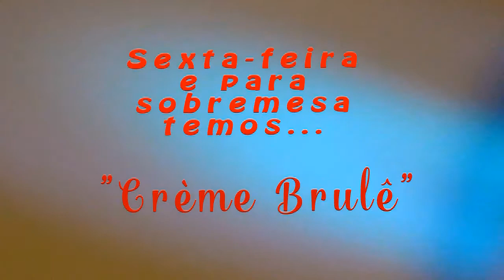No chuveiro comigo/Marido & Barba / Janta / Sobremesa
♦♣Me acompanhe baixando tbm minha pròpria APP
According to Adry